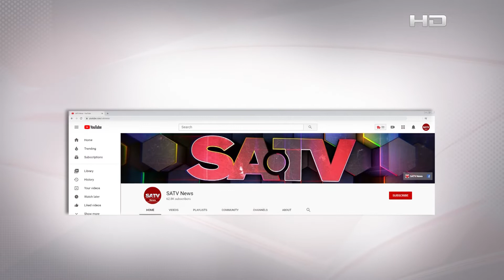রাজশাহীতে শহীদ মিনার নির্মাণ নিয়ে দ্বন্দ্ব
SA TV Location:
Bangladesh